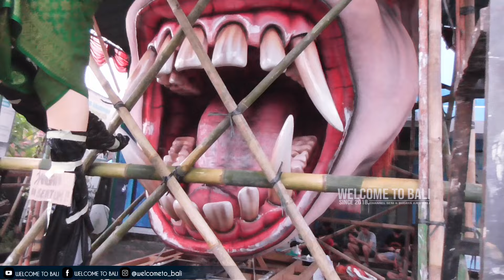OGOH OGOH KALARAU BANJAR PANDE ABIANSEMAL, DEWI RATIH CANTIK SEPERTI NYATA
OGOH OGOH KALARAU BANJAR PANDE ABIANSEMAL.
OGOH OGOH CANTIK.
OGOH OGOH 2024.
OGOH OGOH BADUNG.
OGOH OGOH ABIANSEMAL.